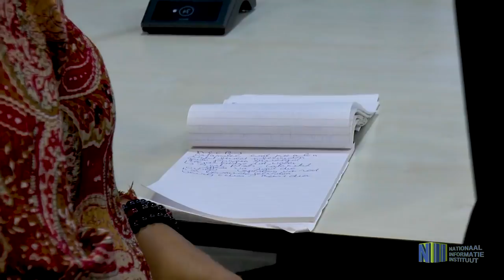PERCONFERENTIE VICE PRESIDENT IVM SITUATIE ORNAMIBO